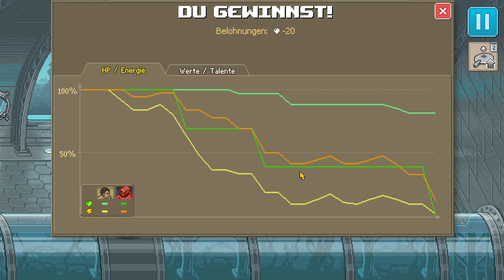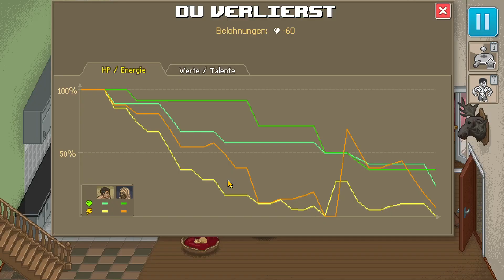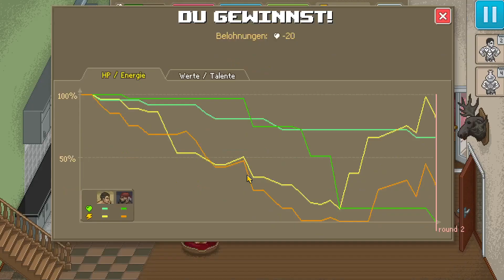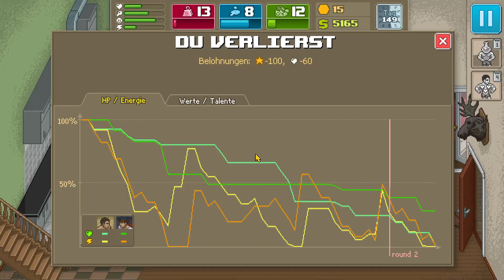Punch Club "F13" "Diese kleine hinterhältige Süß Katze"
Ich liebe Anspielungen in Spielen über andere Spiele
KÜRZLICHE REZENSIONEN:
Sehr positiv (80)
ALLE REZENSIONEN:
Sehr positiv (8,794)
VERÖFFENTLICHUNG:
8. Jan. 2016
ENTWICKLER:
Lazy Bear Games
PUBLISHER:
tinyBuild
Beliebte benutzerdefinierte Tags für dieses Produkt:
ManagementZeitmanagementBeat ’em up2D+
Video Referenzen
ScSPORTS® 47 kg Hantelset Curl-Stange
Murmeltier T-Shirt
Und Täglich Grüsst Das Murmeltier
Plüsch, Murmeltier
Nummer 5 Double Feature
Mein Equipment:
►ASUS Nvidia GeForce RTX 2060S
►Intel Core i7 - 3930 K
►Corsair Domionator Platinum RGB 32 GB
►Corsair HX1200w PC Netzteil
►Asus ROG Strix Fusion Wireless Gaming Headset
►Elgato Cam Link 4K
►GoPro Hero 11 Black
►Aqua Computer OCTO Lüftersteuerung
►Aqua Computer Ultitube D5 150 Pro Ausgleichsbehälter
►Aqua Computer Tempteratur Sensor
►Aqua Computer Splitty9 Active
►Aqua Computer DP Ultra 5L
►Aqua Computer Filter mit Sperrventil
►Aqua Computer Ultitube D5 Ausgleichsbehälter
►Aqua Computer Lüfterhalterung 140mm
►Aqua Computer Lüfterhalterung 120mm
►Aqua Computer Gehäusedurchführung
►Aqua Computer 6 LT Lüftersteuerung
►Aqua Computer Hubby7 interner USB 2 Hub

Bei dem Link handelt es sich um einen sog. Solltet ihr über diesen etwas kaufen, geht ein Teil des Geldes an mich. Natürlich ohne, dass ihr dadurch mehr dafür bezahlt.